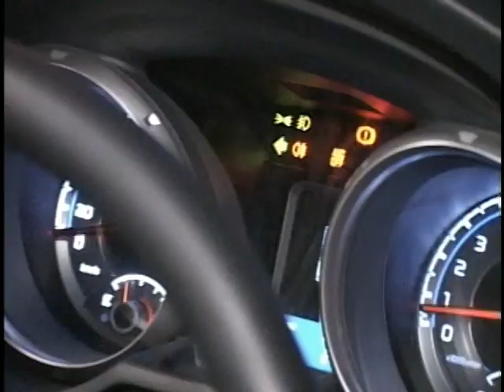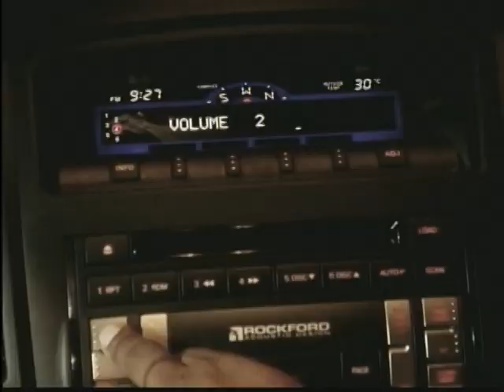Ian Lyn - Mitsubishi Informercial at Motor Sales in 2007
Ian Lyn the man called the Midas Touch Man is a marketing genius who use his charismatic personality to capture attention to whatever product or event he is promoting. He came to national attention as the Sales and Marketing Manager for Motor Sales, Mitsubishi Jamaica.